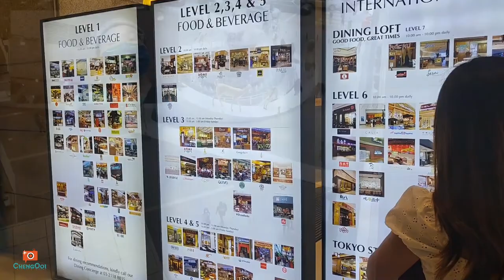旅行囧记 【马六甲 吉隆坡】： 吉隆坡 第六集 Pavilion Kuala Lumpur